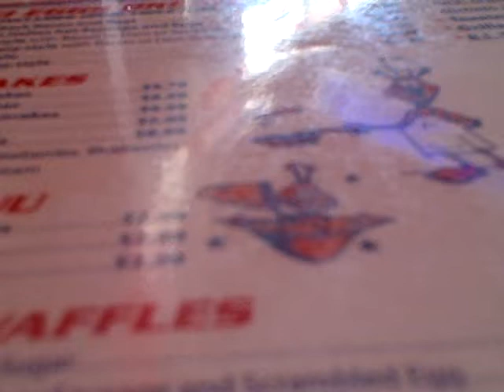I see you Daddy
May 11th
Directed by Lucas